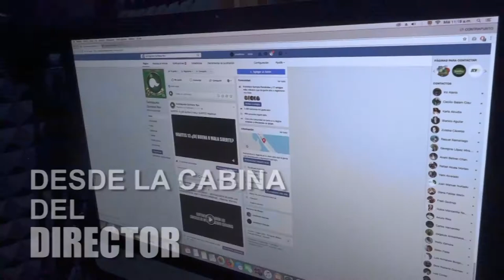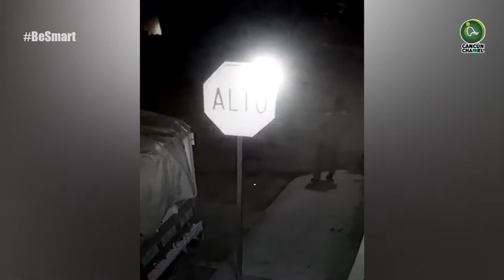Una familia de Villa del mar le fue robada la camioneta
DESDE LA CABINA DEL DIRECTOR… Una familia de Villa del mar le fue robada la camioneta, y a través de las redes sociales muestran el momento y el rostro de los ladrones.

¡LIKE Y COMPARTA!, ayude a ayudar